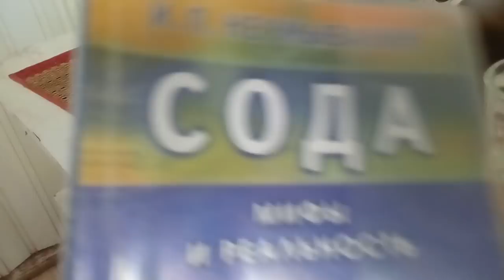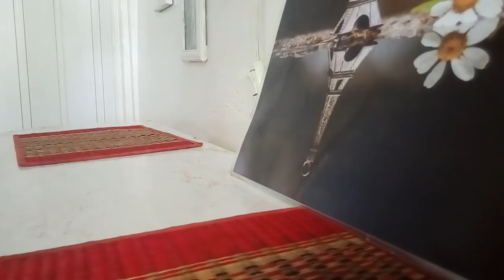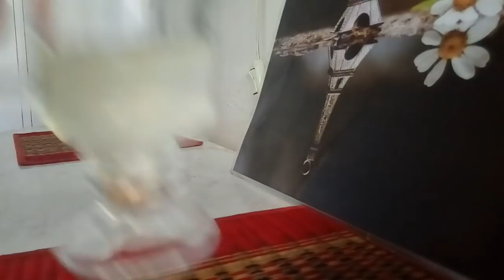ПЬЮ СОДУ И ОТВЕЧАЮ ПОЧЕМУ И РЕЗУЛЬТАТ ОЛЬГИ 9.10.2018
ПОХУДЕТЬ С ПОМОЩЬЮ ОЧИСТКИ КИШЕЧНИКА АЖ ДО 25 КГ